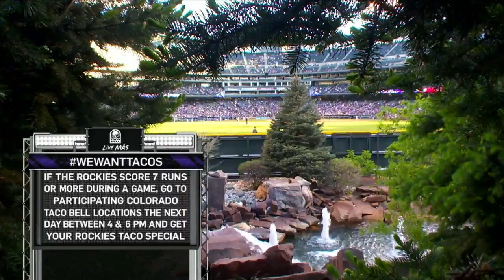ARI AT COL - May 10, 2016